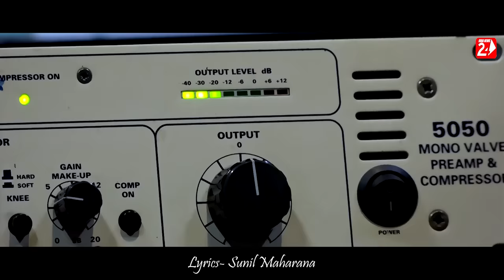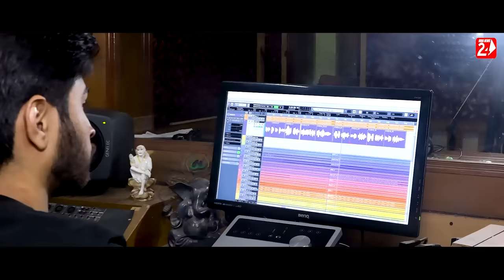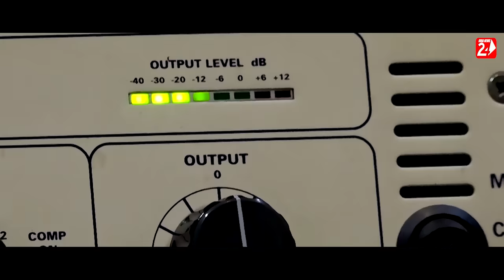Hae Re Hrudaya | Human Sagar | Odia New Sad Song | Studio Version | OdiaNews24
OdiaNews24 Presents In The Voice Of Human Sagar Hae Re Hrudaya Odia New Sad Song, Enjoy New Odia Song

Song Credits -
✽ Song : Hae Re Hrudaya

✽ Singer : Humane Sagar

✽ Lyrics : Sunil Maharana

✽ Arranger Programing : Subun Rock

✽ Edit : OdiaNews24 Lab

✽ Recorded At : Milan Studio

✽ Mixing By : Milan Dash

✽ Thumb By : Nandan Goswami

✽ Banner : OdiaNews24

Lyrics:-
Aau Kete Dukha Sahibu Tu Kaha
Aau Kete Aakhi Jhareiba Luha
Aau Kete Akhhi Jhareiba Luha
Se Gala Ta Jau
Luha Jharana Aau
Bhulija Taku Re
Tu Jaluchu Sina
Se Bhije Aau Kaha Premare
Hae Re Hrudaya Tu Bujhija Thare
Ta Bhabanaru Tu Chalija Dure

Ta Bhabana Ru Tu Chalija Dure

Kanhiki Aau Bandhuchu Asa
To Pakhu Puni Se Feriba Boli
Kanhi Karucu Taku Apekhya
Kebethu Se Tate jaichi Bhuli
Jie Nuhe To Pain
Taku Jhuruchu Kain
Pagala Hei Re
Tu Khojuchu Sina
Sie Tate Bhuli Achi Khusire

Hae Re Hrudaya Tu Bujhi ja Thare

To Pain Jadi Nahi Ta Prema
Ta Pain Tu Kain Hau Re Byasta
Chuinle Taku Aau Kiese
Kanhiki Tate Je Hauchi Kasta
Jie Dela Re Dhoka
Na Hau Se Dekha
Kou Janmare Ta pari Premika
Kebe Na Aashu Re Kaha Bhagyare

                   !!---ANTI-PIRACY WARNING---!!